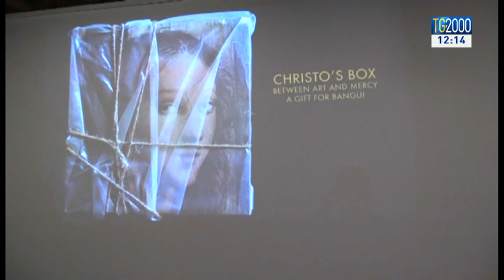Addio a Christo, l’artista 'impacchettatore' aveva 84 anni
E’ morto a New York, aveva 84 anni, Christo Vladimirov Yavachev:  l’artista bulgaro-newyorkese, famoso in Italia per la sua ultima opera: la passerella sul lago D'Iseo, del 2016. Servizio di Nicola Ferrante